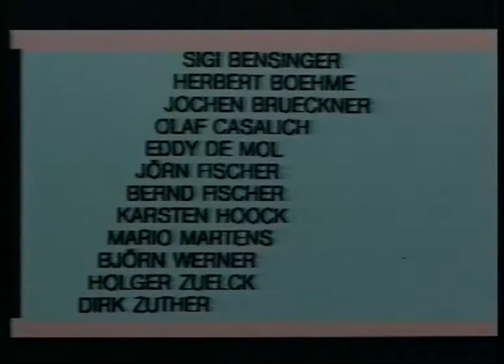1985 Fabrik Hamburg - "Highway" - Abschiedkonzert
Aus der Reihe :
"Die Zeiten ändern sich, mit Dir und auch ohne Dich..."
mit:
Sigi Bensinger
Herbert Böhme
Jochen Brueckner
Olaf Casalich
Eddy de Mool
Jörn Fischer
Berndt Fischer
Karsten Hoock
Mario Martens
Björn Werner
Holger Zuelck
Dirk Zuther